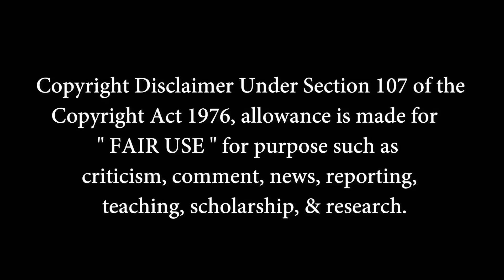KILLER KILLER - Video Song Reaction | G. V. Prakash | Arun Matheswaran | Dhanush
Cinematic Tamil